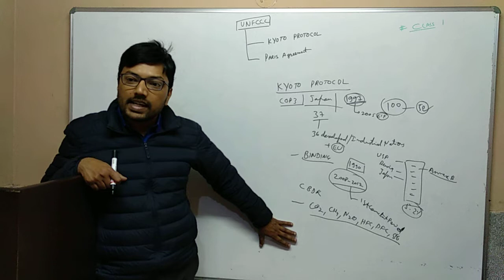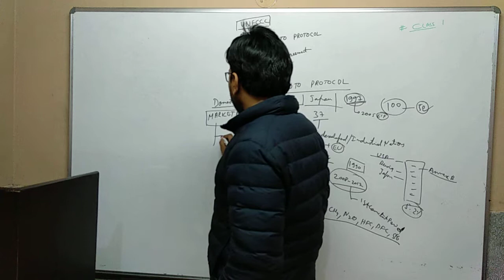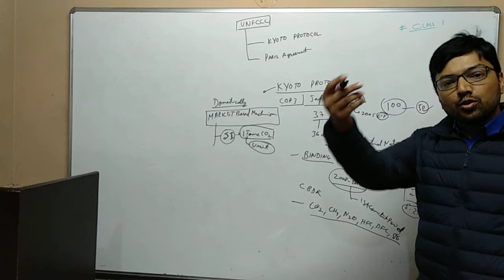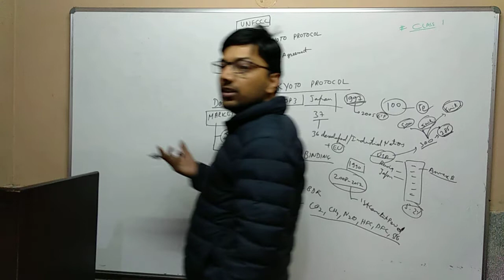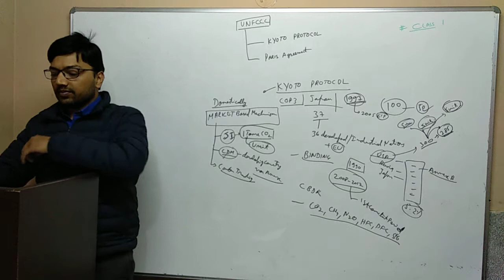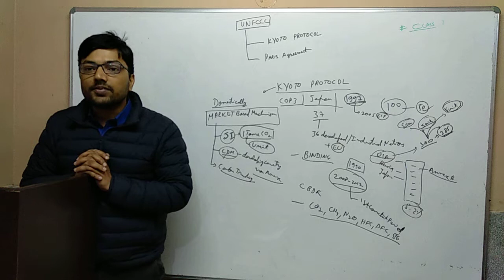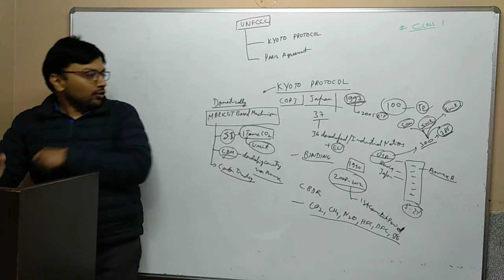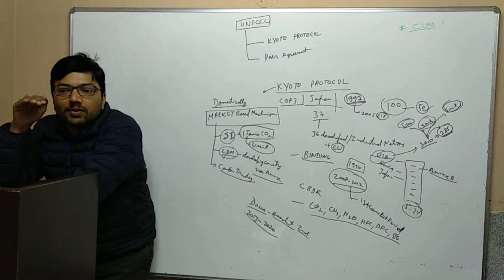Environment 02: UNFCCC ( Kyoto Protocol)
In this video, you will learn about Kyoto Protocol.

Chakra Academy
Guided way of UPSC preparation.

You can also join our CLASSROOM PROGRAMME – either Online of Offline. Our Classroom Programme gives you access to:
1. Exclusive, easy to understand and detailed TUTORIAL VIDEOS
2. Printed CLASSROOM NOTES
3. Monthly CURRENT AFFAIRS DISCUSSION
3. Daily Important NEWSPAPER ARTICLES
4. Daily Peer Review of ANSWER WRITING
5. TEST SERIES for Prelims and Mains Exam